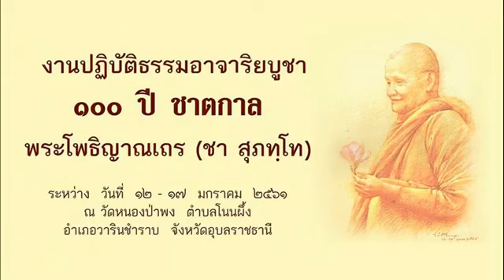พิธีการช่วงค่ำ งานปฏิบัติธรรมอาจาริยบูชา ๑๐๐ ปีชาตกาล หลวงปู่ชา ประจำปี ๒๕๖๑ วันที่ ๑๔ มกราคม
งานปฏิบัติธรรมอาจาริยบูชา ๑๐๐ ปีชาตกาล หลวงปู่ชา ประจำปี ๒๕๖๑ - พิธีการช่วงค่ำ

ช่องถ่ายทอดสดของวัดหนองป่าพง